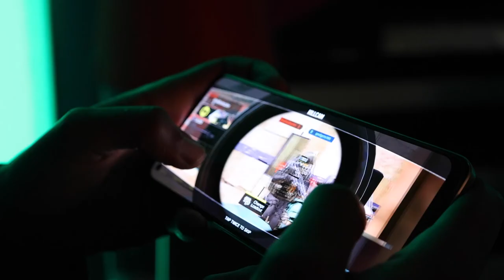Oppo Reno 7 4G Unboxing!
Here is our unboxing of the Oppo Reno 7 4G sunset orange.